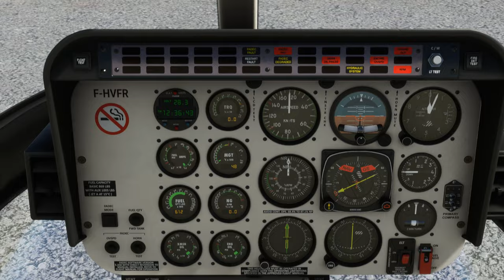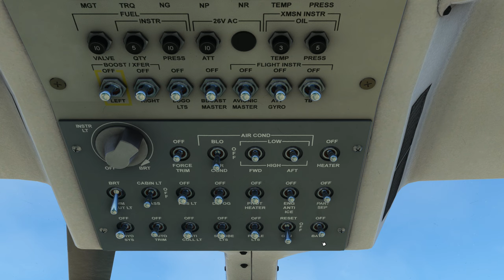Survol du Panama Marcos A Gelabert Airport MPMG BELL 407 2K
Survol du Panama Marcos A  Gelabert Airport MPMG
Flight Simulator 2020 - BELL 407